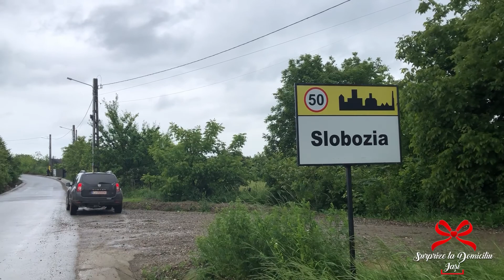Echipa SurpeizeLaDomiciliuIasi-vă urează la mulți ani